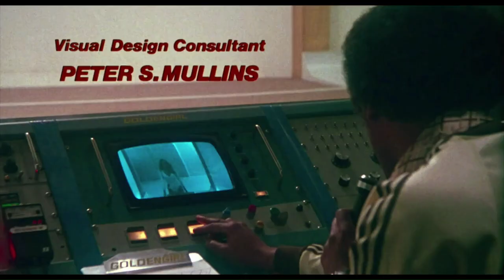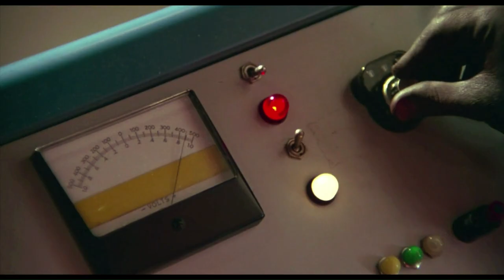SUSAN ANTON / FIRST SCENE IN GOLDEN GIRL (1979) HD 1080p / "GOLD" BY SPANDAU BALLET